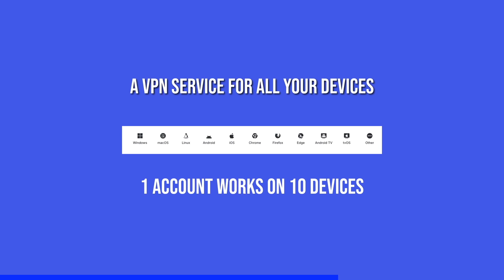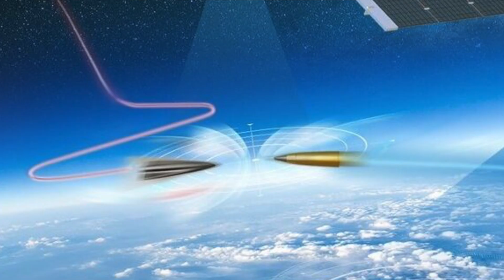How US military is pushing ahead with Space-Based Interceptor program ?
The United States Space Force has taken a significant step forward in developing its Space-Based Interceptor (SBI) program with the release of a Request for Prototype Proposal (RPP). The solicitation seeks multiple industry partners to design and deliver functional prototype systems, marking the beginning of a new phase in space-based missile defense development.
The solicitation was officially made public on October 4.
The SBI program forms part of America’s broader investment in building the world’s most advanced layered missile defense architecture. Unlike traditional land-based interceptors, space-based systems would orbit the Earth and engage ballistic missiles in their early flight stages, offering a faster and more flexible defensive response.

In this video, Defense Updates analyzes how US military is pushing ahead with Space-Based Interceptor program ?

Chapters:
0:00 TITLE
00:11 INTRODUCTION
01:07 SPONSORSHIP - NordVPN
01:41 CONCEPT
03:40 THE SOLICITATION
06:11 ANALYSIS